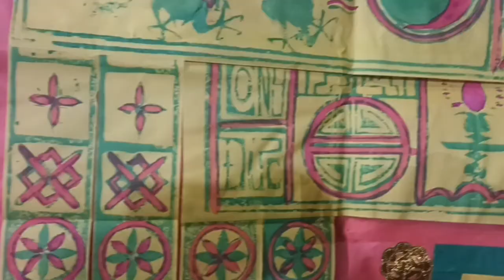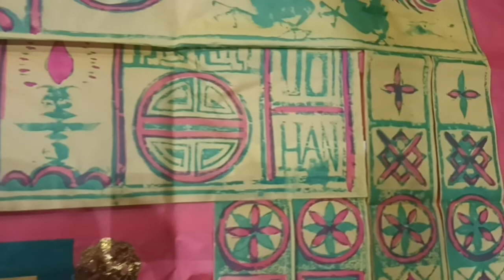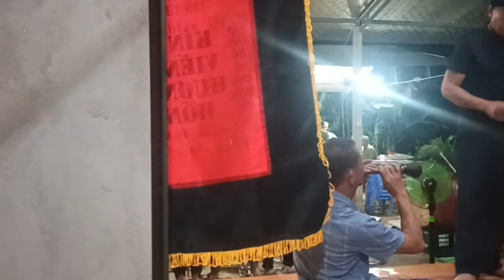Crying funerals with Drums and Trumpets - Traditional culture of the Tay people in Tuyen Quang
พิธีศพร้องไห้ด้วยกลองและแตร - วัฒนธรรมดั้งเดิมของชาวเตย์ในเมืองเตวียนกวาง
击鼓鸣号哭丧——宣光岱依族传统文化
ຂັບ​ຮ້ອງ​ຄວາ​ມ​ສະ​ຫຼອງ​ດ້ວຍ​ກອງ​ແລະ​ສຽງ​ຄ້ອງ - ວັດ​ທະ​ນະ​ທຳ​ພື້ນ​ເມືອງ​ຂອງ​ຊາວ​ເຜົ່າ​ໄຕ​ຢູ່​ແຂວງ Tuyen Quang
드럼과 트럼펫을 부르며 우는 장례식 - 뚜옌꽝(Tuyen Quang) 타이족의 전통 문화
Pleurer aux funérailles avec des tambours et des trompettes - Culture traditionnelle du peuple Tay à Tuyen Quang
太鼓とトランペットで泣く葬儀 - トゥエンクアンのタイ族の伝統文化
Khóc đám Ma bằng Trống và Kèn - Văn hoá truyền thống của người Tày Tuyên Quang